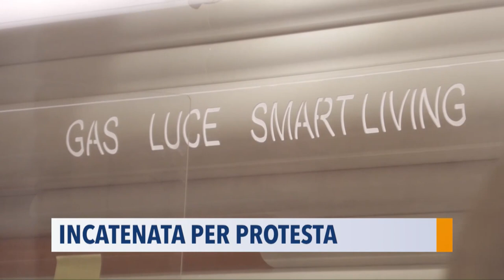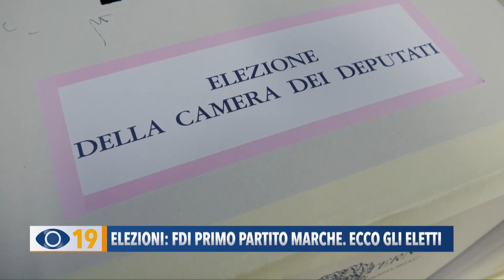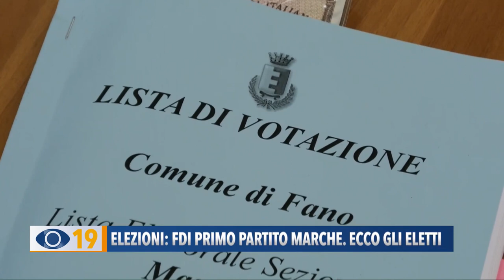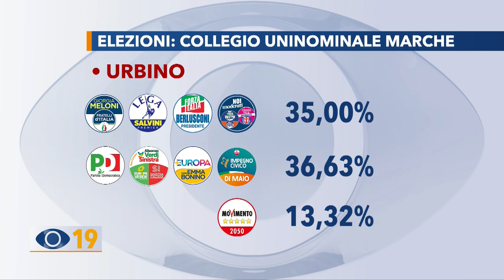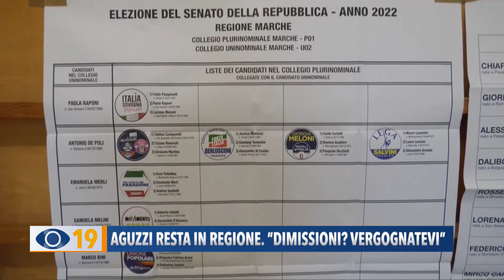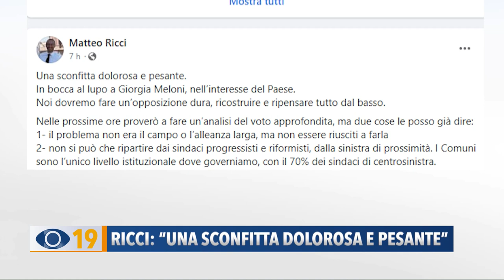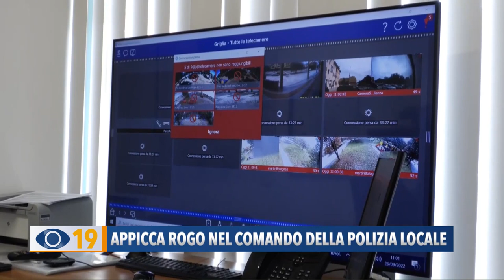Occhio alla Notizia 26 settembre 2022